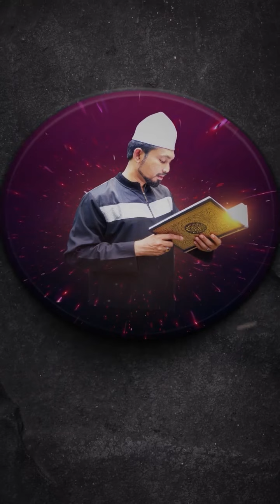Kesenangan juga merupakan ujian besar Allah buat setiap hambaNya...